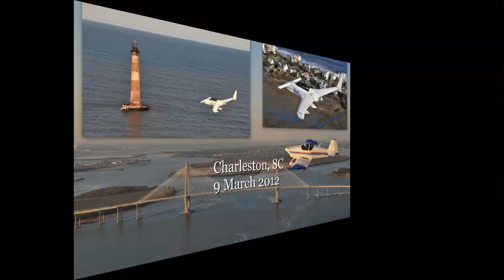LongEZ Aerial Photos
An aerial photo shoot of an RV and LongEZ flying around the harbor of Charleston, SC